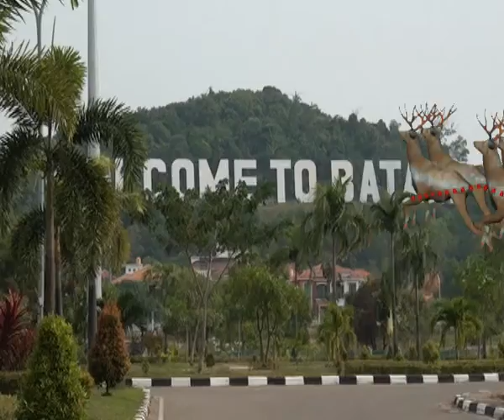Santa Clauss di Batam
Penampakkan St Clauss di Batam?